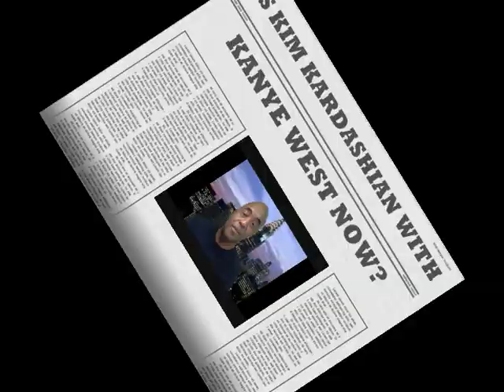Is Kim Kardashian Dating Kanye West?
Sources say that Kim Kardashian and Kanye West are back dating.  They were seen together recently at a New York event getting quite cozy.  Kris Jenner, Kim Kardashian's mom gave her approval.  It was also rumored a week ago that Kim Kardashian was back with her ex, Reggie Bush.  Is this a ploy by Kim Kardashian to gain some more publicity as her divorce remains pending?  Or will there be a reality show about Kim and Kanye's blossoming relationship?  Who knew?  Tell us what you think.

Sincerely,

TheSuperCelebs